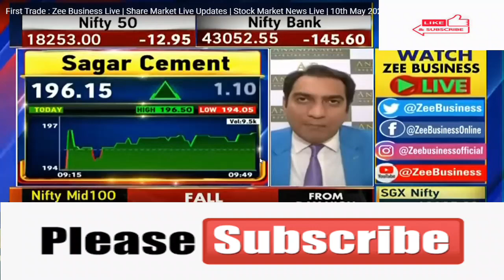Sagar Cements Ltd 🤩Sagar Cements Ltd 🤩Sagar Cements Ltd 🤩Sagar Cements Ltd 💥Sagar Cements Ltd